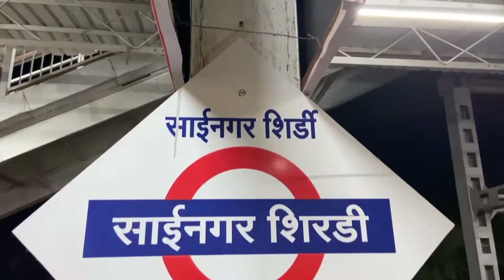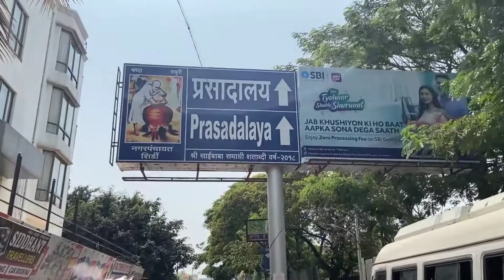#1 Vlog Bhandup To Shirdi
Song:- Nela Shirdila